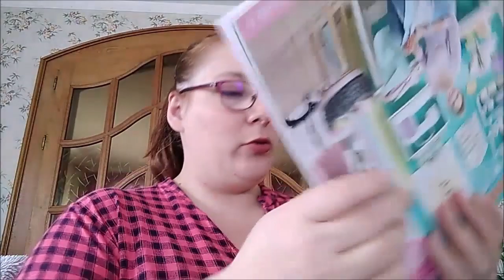{HAUL SPECIAL COUTURE } Achat chez butinette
Bonjour à tous et bienvenue pour cette nouvelle vidéo.  Aujourd’hui je vous retrouve pour un nouveau haul butinette

Bisous